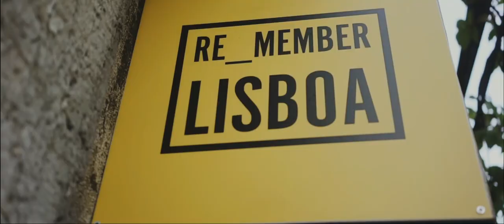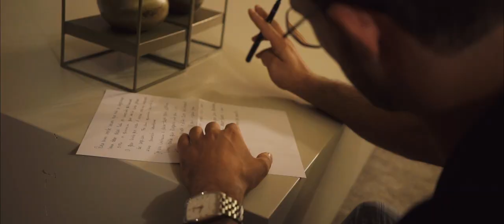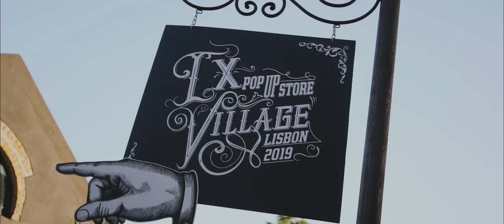Nuno & Joao Wedding - part 2 (by Sublime Films)